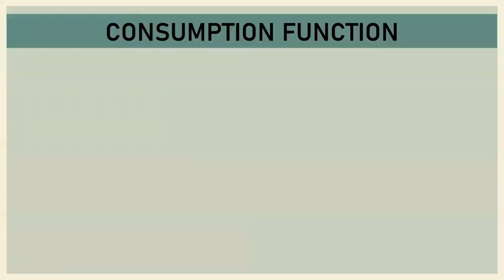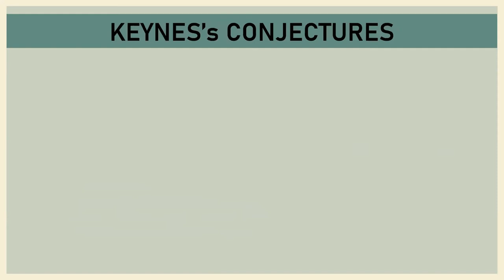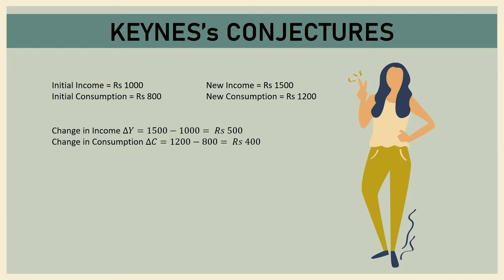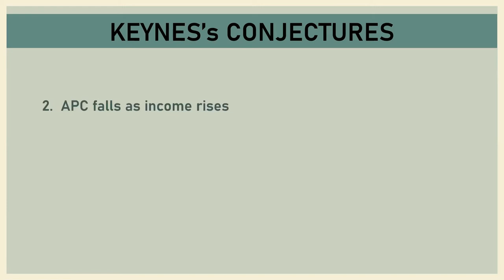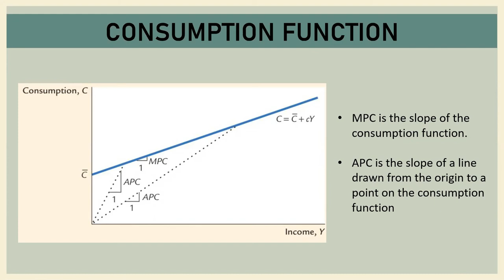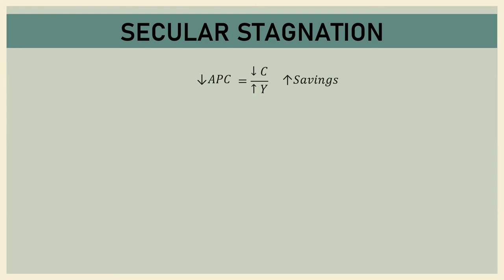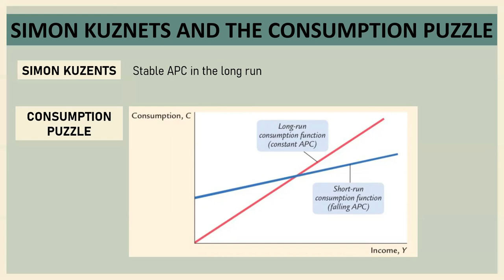1.2 John Maynard Keynes and the Consumption Function (Macroeconomics N. Gregory Mankiw: Chapter 16)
The video covers the Keynesian Consumption Function in detail. It also discusses the anomalies to the theory in form of Secular Stagnation and the one given by Simon Kuznets. The consumption puzzle has also been explained.